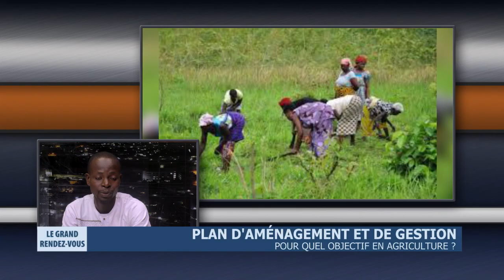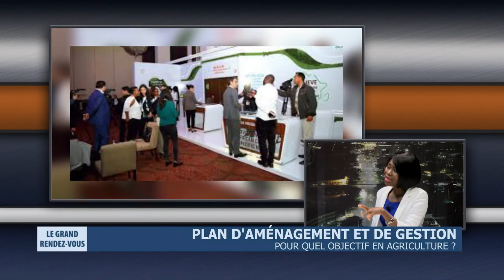Plan d'aménagement et de gestion - Pour quel objectif en agriculture ?